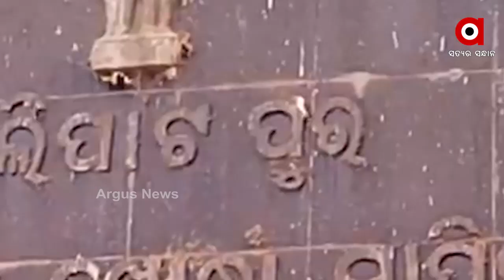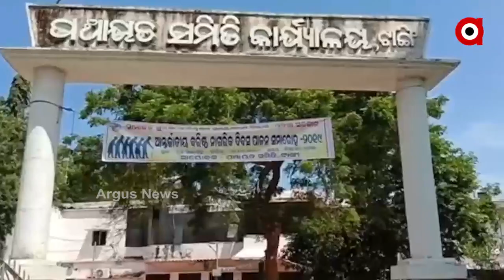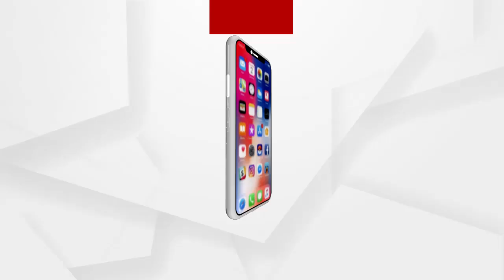ଗାଁ କୁ ନାହିଁ ମୌଳିକ ସୁବିଧା ....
ସୁସ୍ଥ ସରଳ ଓ ଖୁସିରେ ବଞ୍ଚିବା ପାଇଁ ସମସ୍ତ ମୌଳିକ ସୁବିଧା ଥିବା ଦରକାର। ମୌଳିକ ସୁବିଧା ଯୋଗାଇ ଦେବାକୁ ପ୍ରତି ଗ୍ରାମପଞ୍ଚାୟତରେ ସରକାର କରୁଛନ୍ତି କୋଟି କୋଟି ଟଙ୍କା। ଯୋଜନା ପରେ ଯୋଜନା କରୁଛନ୍ତି ସରକାର ହେଲେ ଶେଷ ସ୍ତରରେ ଥିବା ଲୋକଙ୍କ ପାଖରେ ଯୋଜନା ପହଞ୍ଚି ପାରୁନାହିଁ...